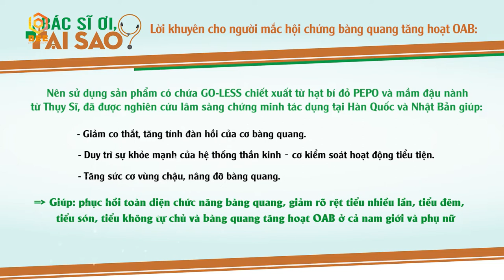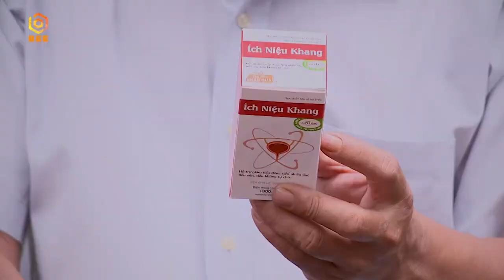Đại Nghĩa Buồn Bã Hủy Chuyến Du Lịch Vì Bạn Thân Mắc Chứng “Són Tiểu”| Bác Sĩ Ơi, Tại Sao? - Tập 2